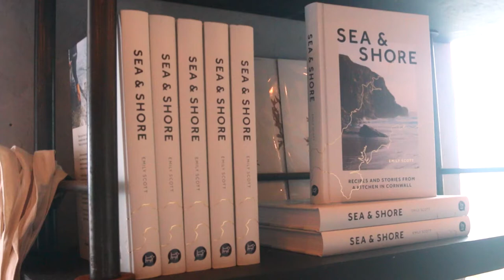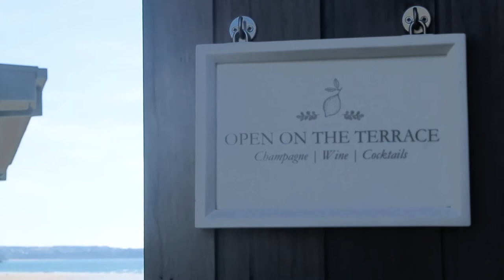Emily Scott launches her new seafood set menu at Watergate Bay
Restaurant Emily Scott is located on the sea wall at Watergate Bay. "It's all about coming together around a table with good food, good wine and a stunning location," explains Emily Scott, as she welcomes us into her Watergate Bay restaurant one summer morning in a moment of pre-lunch-service calm. With prep in her team’s ever-capable hands, we chat to Emily about her first year at Watergate Bay, her recent sell-out Carousel London residency, cooking for the G7 world leaders, and the inspiration behind her new set menu…read the full story on the blog.